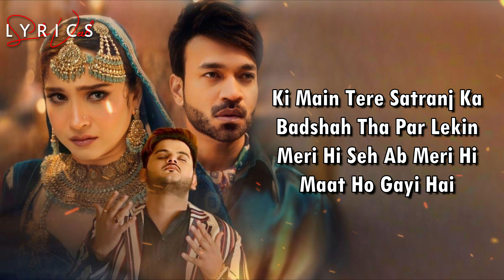Laa Pila De Sharaab (LYRICS) - Vishal Mishra | Ankita Lokhande, Vicky Jain, Saurabh S | Manan B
It's the Anthem of Broken Hearts! Presenting the Song Laa Pila De Sharaab. Featuring the talented Ankita Lokhande, Vicky Jain & Saurabh Sachdeva. Sung by the Hit Machine Vishal Mishra, Beautifully Composed and Written by Manan Bhardwaj.

Special Thanks - Saurabh Sachdeva

Song: Laa Pila De Sharaab
Featuring: Ankita Lokhande, Vicky Jain & Saurabh Sachdeva
Singer: Vishal Mishra
Lyrics & Composer: Manan Bhardwaj
Director: Mihir Gulati
Arranged & Programmed in Namyoho Studios by Manan Bhardwaj, Sarthak Srtk, Rajat Kumar
Sitar & Zitar: Suhel Saeed Khan
Indian Rhythm: Gourav Rajput
Poetry & Backing Vocals: Manan Bhardwaj
Rhythm Recorded & Arranged: Rajat Kumar @Namyoho Studios
Mixed & Master: Himanshu Shirlekar @Kopper Audio
Music Supervisor: Shivam Chanana, Raj Chanana, Sonal, Vivin Sachdeva
Music Label: T-Series

LYRICS -

Ke Sharaab Kaagaz Kalam
Aur Teri Tasveer
Aur Teri Tasveer
Rakh Dena Meri Kabr Ke Paas
Haan Mere Marne Ke Baad
Meri Bas Itni Si Khuraak Hogi

Tere Chehre Pe Likha Hai
Haan Ki Tu Bewafa Hai
Kehne Ko Ab Kya Bacha Hai

Har Baat Ho Gayi Hai

Laa Pila De Sharaab
Meri Ab Raat Ho Gayi Hai
Meri Maut Ki Sanam
Ab Shuruaat Ho Gayi Hai